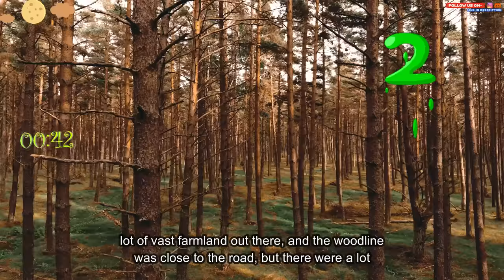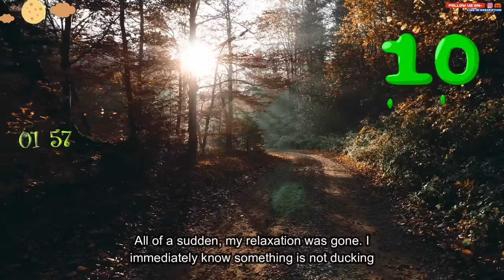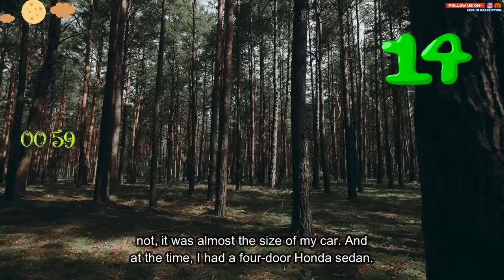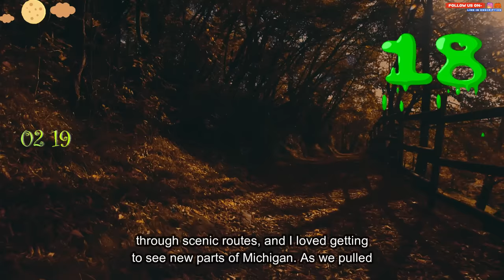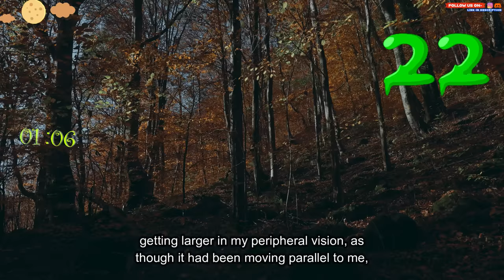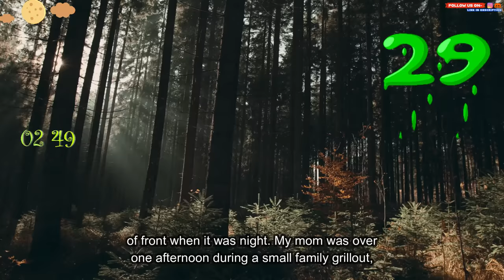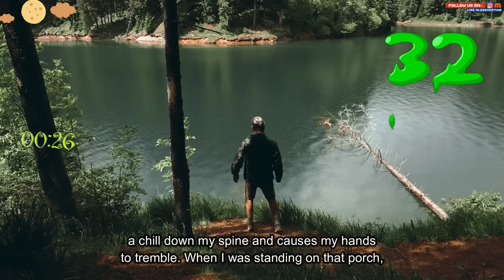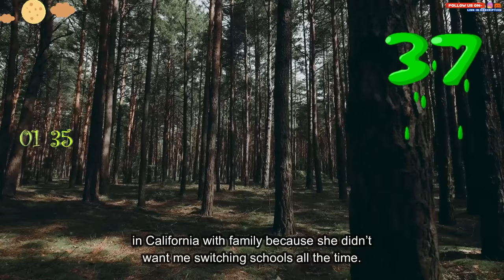People who believe they have encountered a cryptid, other worldly creatures. what are your stories?